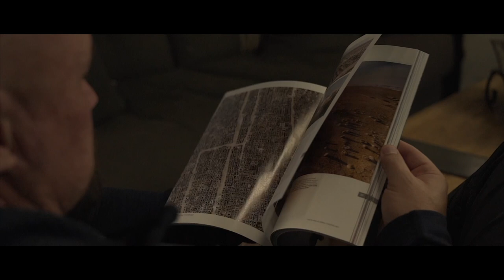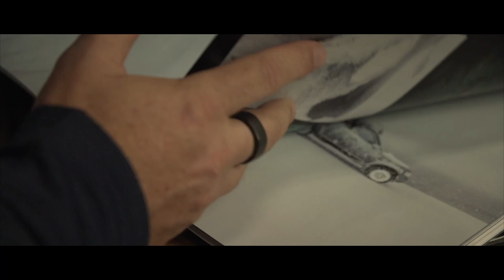Grenadier Prototype First Off-Road Drive Impressions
Matt Scott interviews Scott Brady on his first drive of the (prototype) Grenadier Trialmaster SUV from Ineos. The Grenadier represents a significant offering to the overland market, being the first build on purpose SUV for overlanding in several years (since the 200 TLC left the market). The Grenadier combines classic styling with body on frame construction, 5-link suspension, solid axles, and three differential locks. The Grenadier strikes the balance of capacity (payload at 1,900 pounds), capability, durability, and overall suitability for travel.